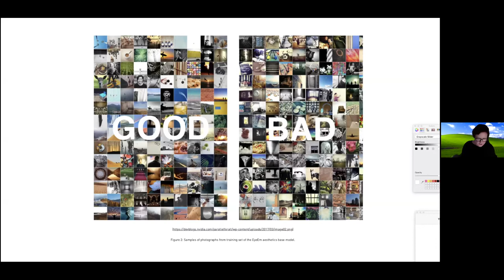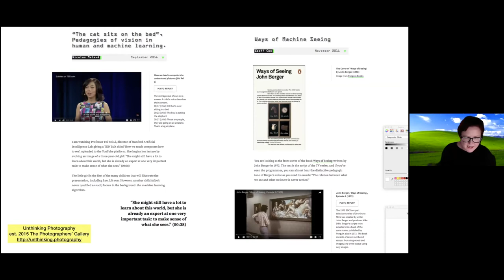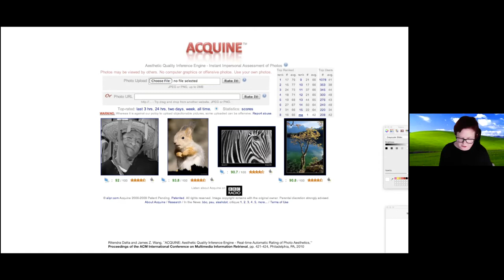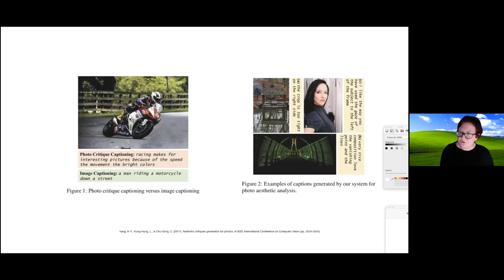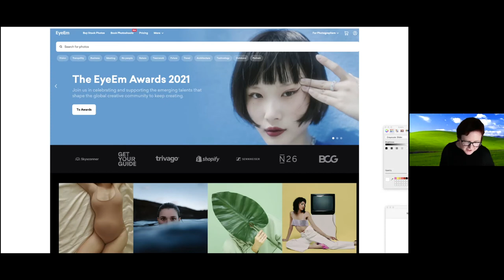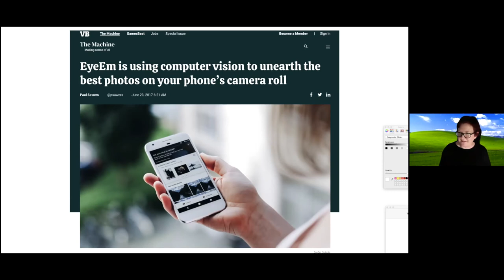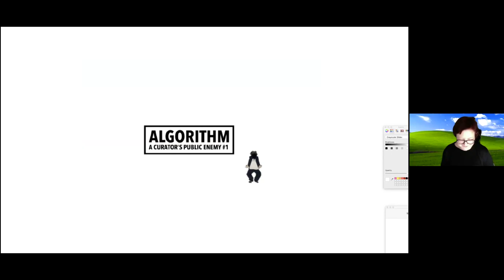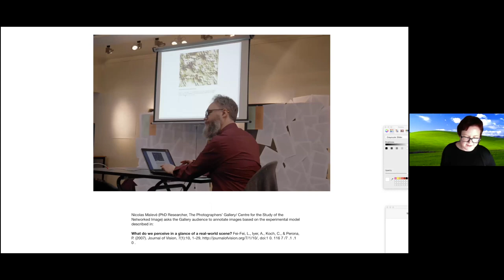Katrina Sluis, Ways of Curating (Datasets)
This presentation took place as part of 'Images of Machine Learning,' an online symposium held on June 30 - July 1 2021.